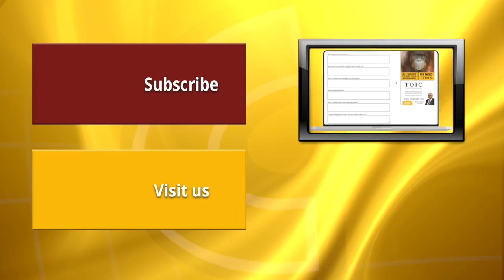A Métis celebration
Students at KVR Middle School in Penticton got to learn about Metis culture on Louis Riel Day.